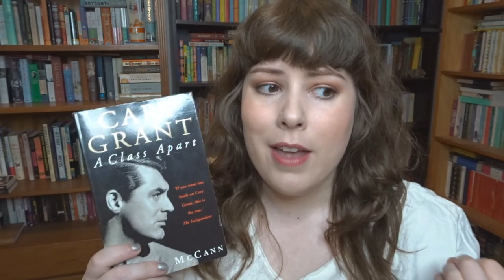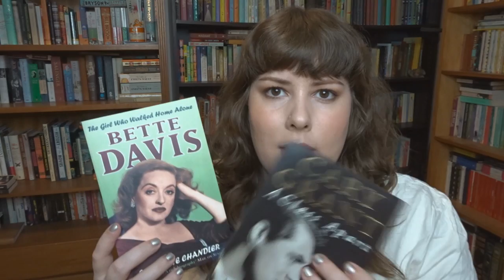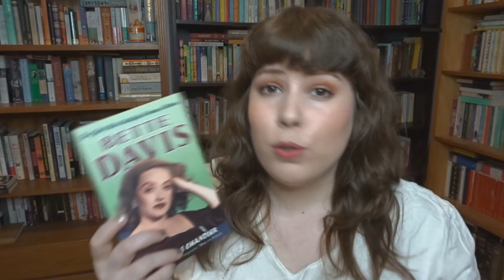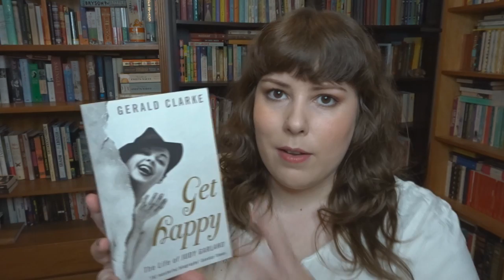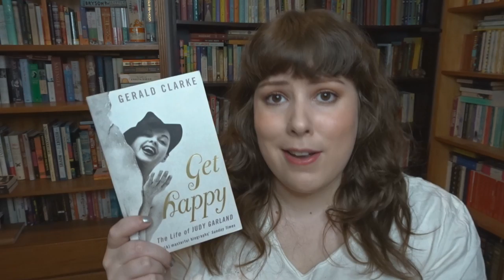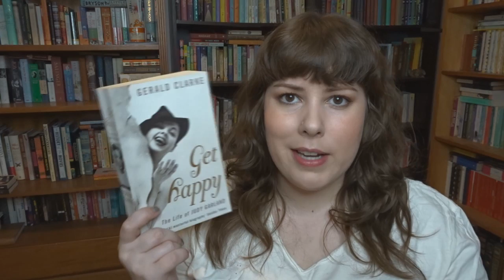Top 3 Classic Hollywood Biographies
wordsofareader
Raymond Terrace
NSW 2324
Australia

For a free 30 day trial of the audiobook subscription service, Audible, use my